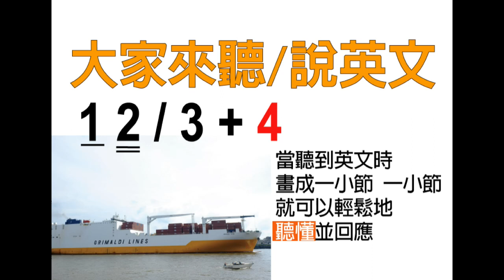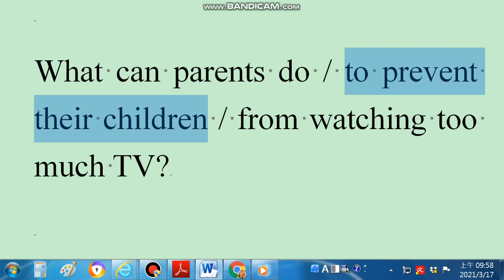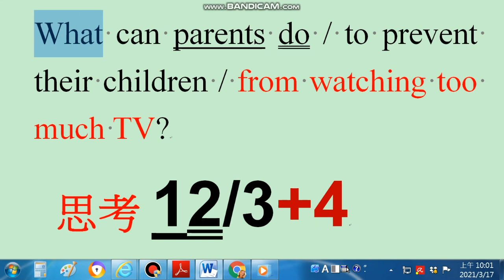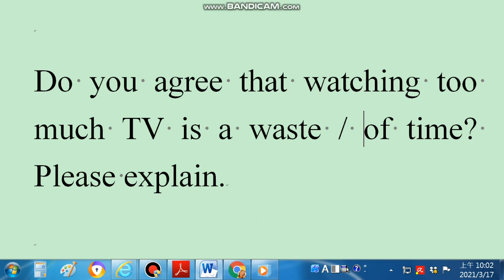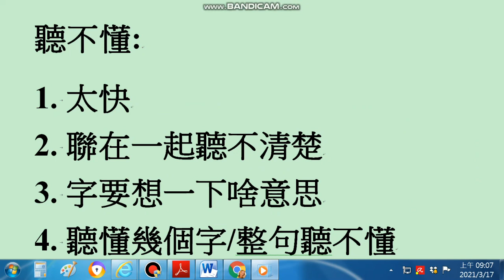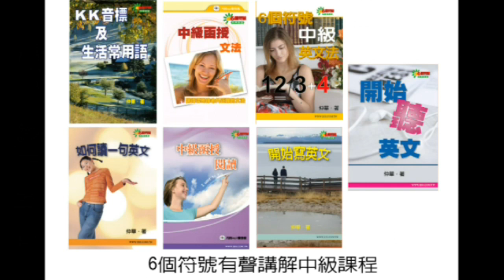(聽力口說/文法思考)1 2 / 3 + 4 大家來聽/說英文 當聽到英文時 畫成一小節一小節 就可以轻松地聽懂並回應 (想要快速學會聽英文的朋友必要參考 省下大錢/許多時間)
我們的line群: 6個符號英文

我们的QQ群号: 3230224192